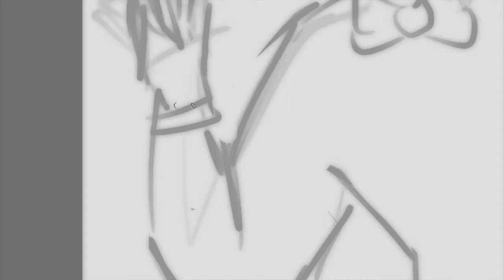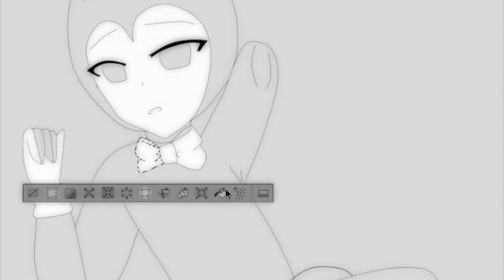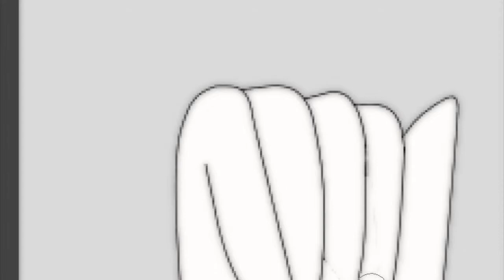[Speedpaint/BATIM] Bendy ❤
Hey ^.^

I moved on from game editing, so I wanted to show my artworks and other things. Anyways, here's a speed paint of Bendy from CH1 ^3^
He is a amazing character ^-^
I decided to experiment with anime styles because humanisation can sometimes be more of a chore to me :/

Anyways, hope you like my style of Bendy ❤

✦ 𝒫𝓇𝑜𝑔𝓇𝒶𝓂𝓂𝑒𝓈 𝓊𝓈𝑒𝒹 ✦
FireAlpaca (Sketch/text)
Clip Studio Paint Pro (Trial version)
PHOTOMOSH
Quicktime Player
iMovie

✦𝑀𝓊𝓈𝒾𝒸 ✦
LUMi-To Iolite (Music by GHOST)

✦ 𝒯𝒾𝓂𝑒 𝓉𝒶𝓀𝑒𝓃 ✦
Maybe 1h and a half?

Bendy belongs to:
TheMeatly ©

The songs are not mine and therefore belong to it's owners.

Hate comments will be blocked and reported.

ATTENTION!
DO NOT STEAL,TRACE OR USE MY ARTWORK WITHOUT PERMISSION.

Bye ❤